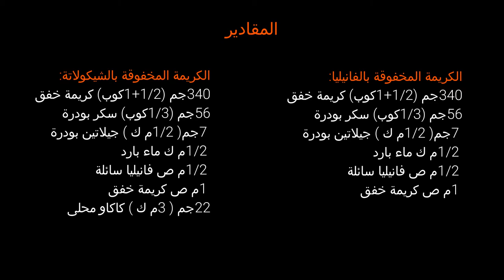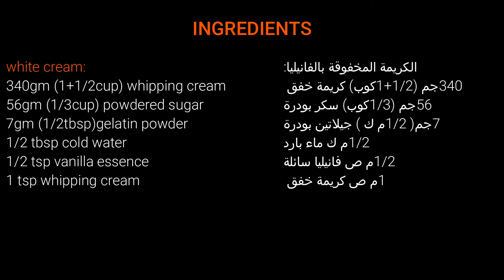الكريمة المخفوقة!بالفانليا او بالشيكولاتة لحشو وتغليف التورتة والحلويات وسر تحويلها الى كريمة متماسك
الكريمة المخفوقة!بالفانليا او بالشيكولاتة لحشو وتزيين التورتة والحلويات وسر تحويلها الى كريمة متماسك
المكونات:
الكريمة بالفانيليا:
كريمة خفق
سكر بودرة
جيلاتين بودرة
ماء بارد
فانيليا سائلة
 الكريمة بالشيكولاتة:
كريمة خفق
سكر بودرة
جيلاتين بودرة
ماء بارد
كاكاو محلى